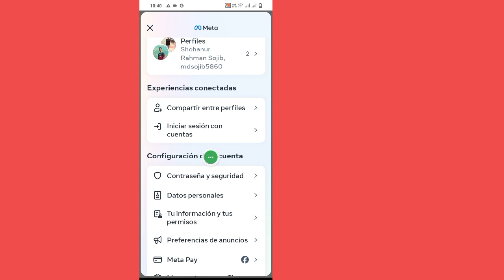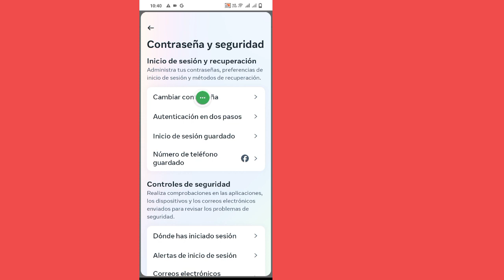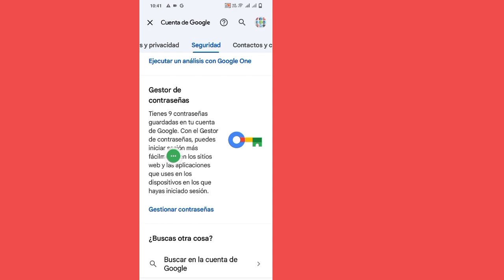Cómo guardar la contraseña de Facebook en la cuenta de Google 2024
cómo guardar la contraseña de Facebook en la cuenta de Gmail.

En este video te mostraré cómo guardar la contraseña de Facebook en la cuenta de Google...

Espero que este video ayude a guardar la contraseña de Facebook.

Cómo guardar la contraseña de Facebook en una cuenta de Gmail...

guardar contraseña de facebook.

Descargo de responsabilidad sobre derechos de autor:

Descargo de responsabilidad de derechos de autor Según la sección 107 de la ley de derechos de autor de 1976, concesión hecha para "uso justo" Para fines tales como críticas Comentarios, noticias, informes,
La enseñanza, la beca y la investigación, el uso legítimo es un uso permitido por los estados de derechos de autor que, de otro modo, podría infringir derechos sin fines de lucro, educativos o
El uso personal inclina la balanza a favor del uso legítimo.

Vuelva a publicarlo.